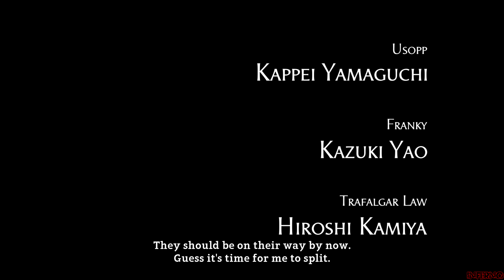One Piece World Seeker - PC Gameplay (60FPS) - Prologue - Chapter 2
Honestly the game could have been better. I am disapointed by this game.